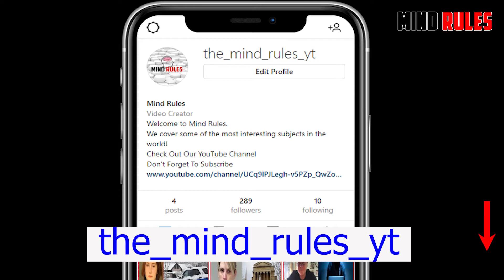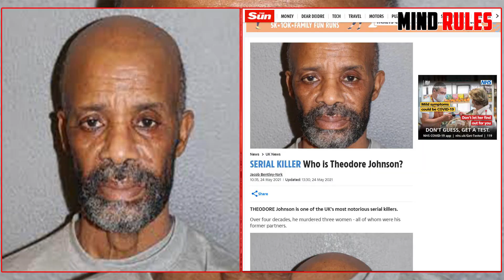Theodore Johnson UK Serial K*ller Jailed For 26 Years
Theodore Johnson UK Serial K*ller Jailed For 26 Years SERIAL k*ller Theodore Johnson was told he is likely to die behind bars as he was jailed for life today for the murder of his third victim.
Johnson, 64, was ordered to serve a minimum of 26 years in prison after he savagely beat ex-girlfriend Angela Best with a claw hammer before throttling her with her dressing-gown cord.

Johnson flew into a rage after the mother-of-four began a new relationship.

Ms Best, 51, had learnt of Johnson’s past only weeks earlier, when she found letters at his home and confronted him.

Johnson’s history of violence against women included convictions for manslaughter after killing his wife by throwing her off a balcony in 1981 and strangling another partner in 1993.
After carrying out the murder at his home in Islington, north London, the garage worker threw himself in front of a train.

He is now wheelchair-bound after suffering severe injuries, including losing both his arms.

Johnson met Ms Best while on day release from a secure mental hospital.

If you would like to see more videos like these please let us know i the comment section.
The most created comment will get pinned.

We would like to thank every single person for their support it really does mean a lot, you guys are the best.

✔️ Share Theses Video:

Credits: